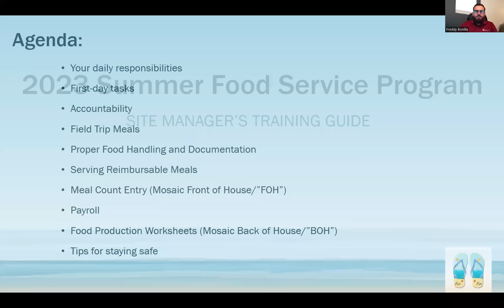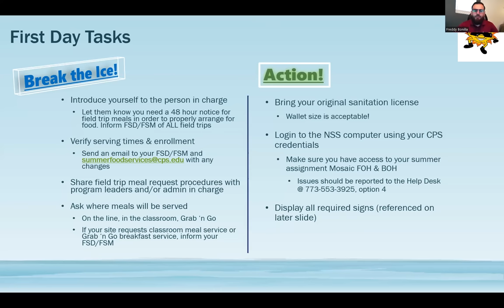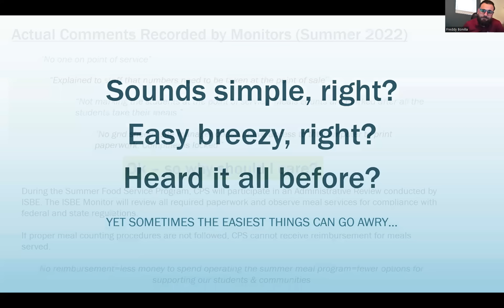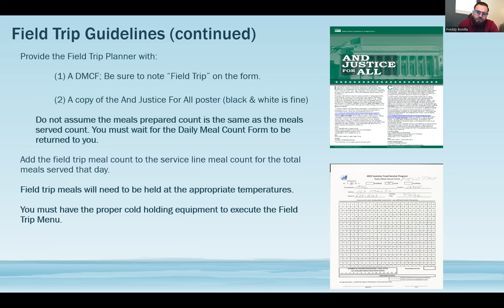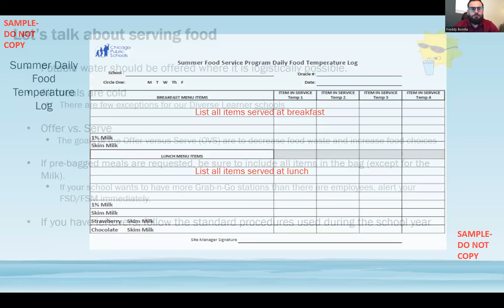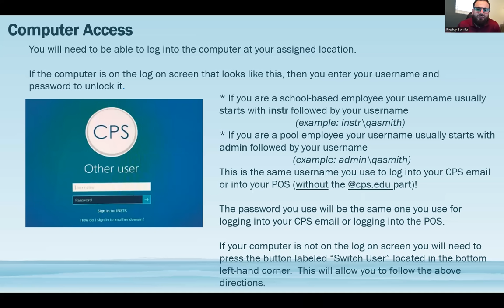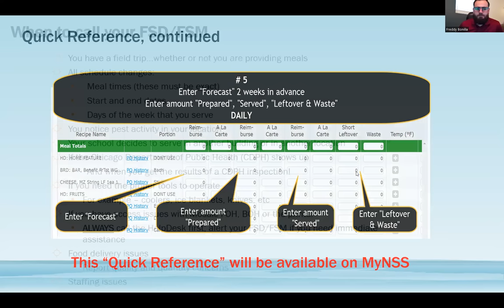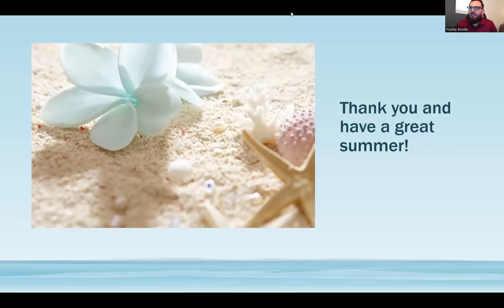2023 SFSP Manager Training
This is the Site Manager Training for CPS SFSP 2023